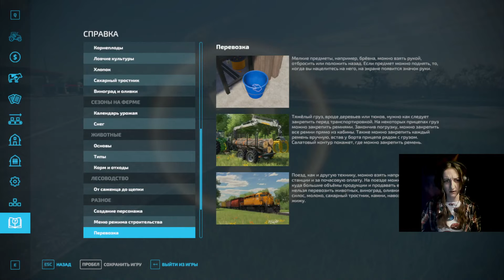Стрим. Farming Simulator 22 #5. Собираем виноград. Это настоящий клад.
Farming Simulator 22 - Симулятор фермерской деятельности.